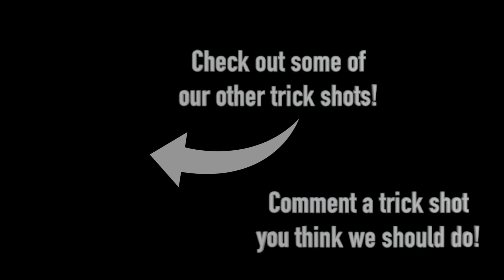Lets Go Trick Shots 2 Year Anniversary!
Our best friend friend Thomas just had his Youtube two year anniversary. This video is the best of the amazing trick shots we've done with him and the memories we've made!

Song: Fire by the Score